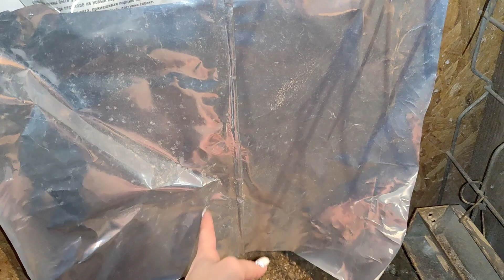Вот так и ЖИВУ / МОИ БУДНИ